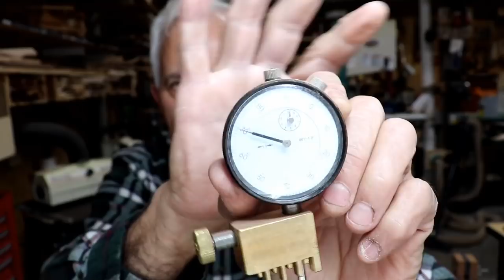RSW Shop Talk 18 Big Changes and Homemade Tools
This is a good one.  You will get some really fine tips on how to make some very useful shop tools.